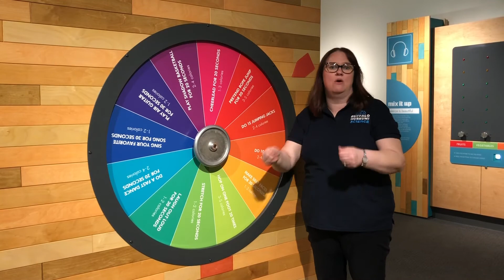Buffalo Museum of Science Virtual Tour: Yum, presented by Wegmans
Does your family miss playing the food pong game and spinning the health wheel in our YUM! gallery, presented by Wegmans?

Well on today’s mini Museum Virtual Tour, presented by M&T Bank, our Director of Collections shares an idea to bring the fun right to your living room.